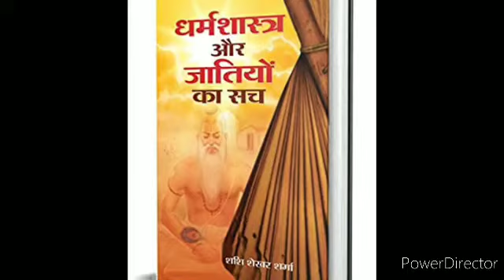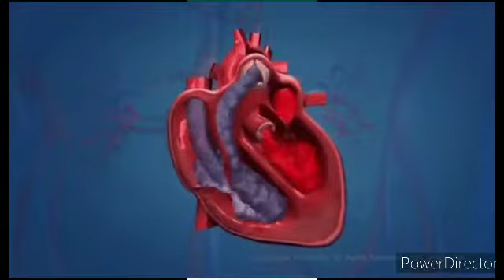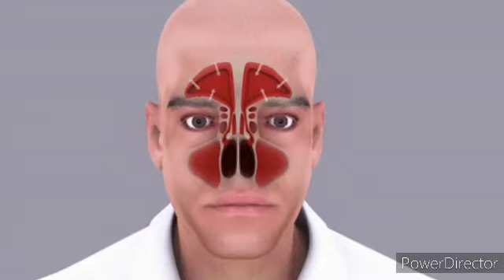मानवी शरीर खरंच खूप अद्भुत आहे. एक वेळेस हा व्हिडिओ नक्की बघा.